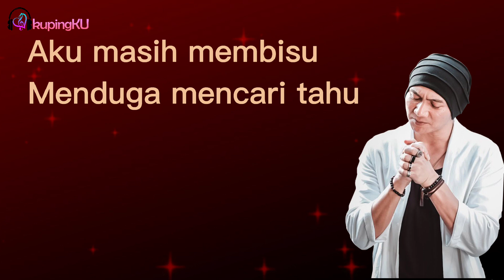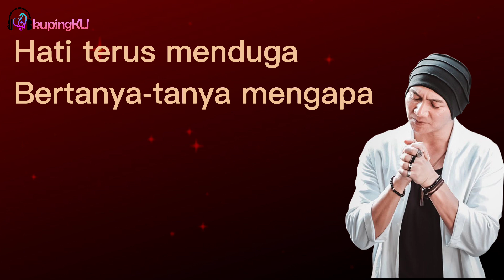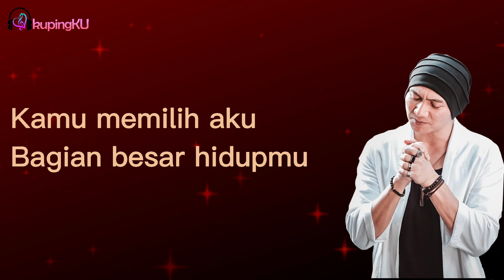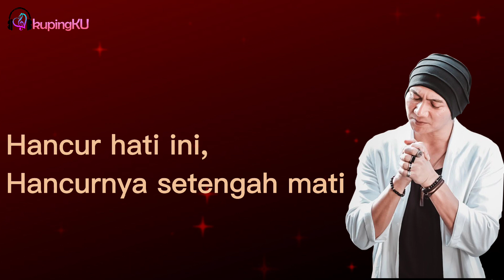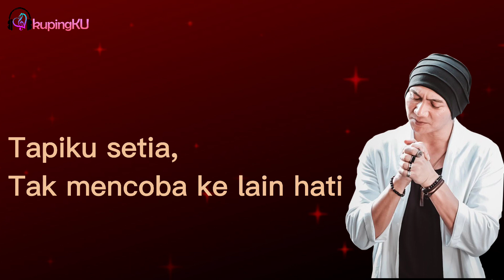Bukan Kekasih Sempurna - Anji Lirik Lagu Liryc kupingKU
Hai, jangan lupa mampir ya!!
bantu support guys! Thank you.

Lirik Bukan kekasih sempurna :

Aku masih membisu
Menduga mencari tahu
Ada apakah denganmu?

Hati terus menduga
Bertanya-tanya mengapa
Kamu tak lagi percaya

Aku bukan kekasih sempurna
Aku pastilah ada kurangnya
Tapi ku setia, tak mencoba ke lain hati

Aku merasa diabaikan
Aku merasa ditiadakan
Hancur hati ini, hancurnya setengah mati
Bicarakan dulu baik-baik

Kamu memilih aku
Bagian besar hidupmu
Terima kekuranganku

Aku merasa diabaikan
Aku merasa ditiadakan

Bicarakan dulu baik-baik
Baik-baik